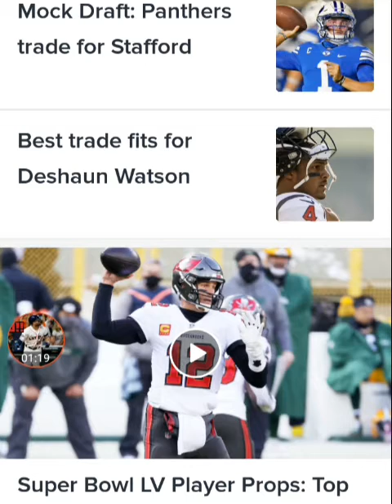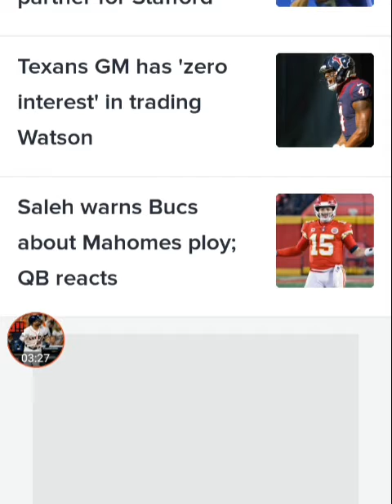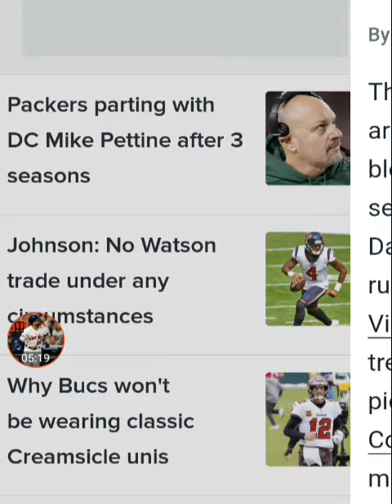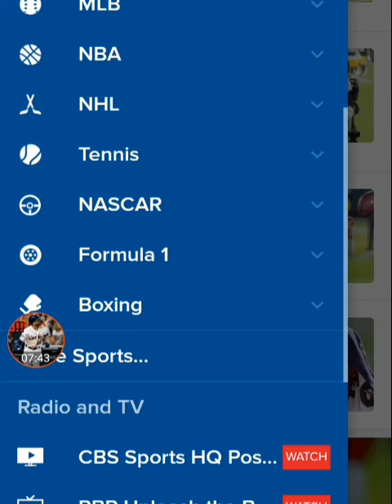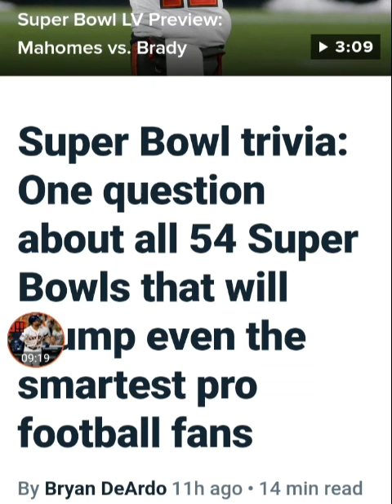Deshawn, Harden and the super bowl thoughts.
I have a feeling that people are touchy about their football. so, I have a suspicion that my words might sound a little callous when I talk about the lib NFL or lib NBA. but if you gotta go, you gotta go. harden had to go and Watson needs to have the door hit him on the way out.